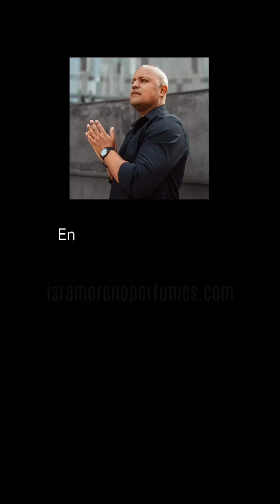DIOR HOMME COLOGNE 🍊🍋